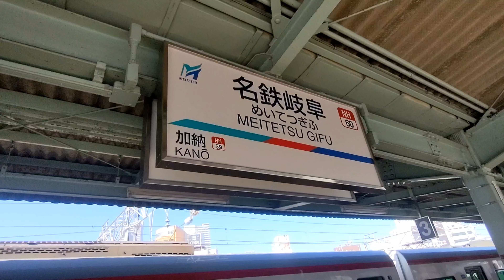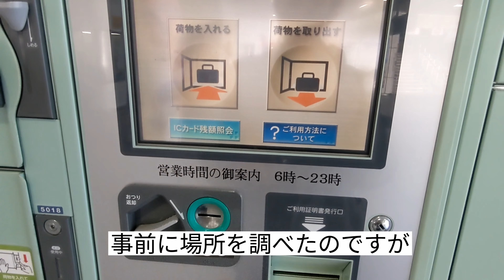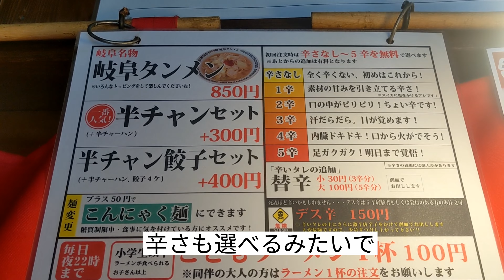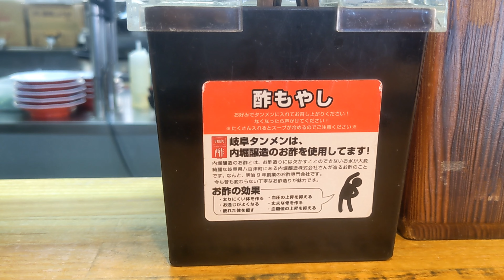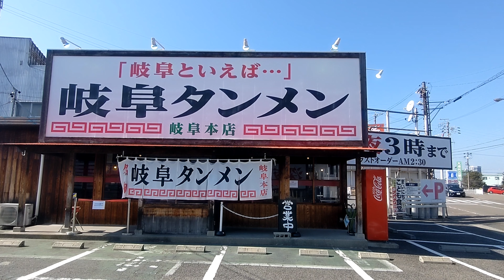初めまして｜一目惚れしました｜40代独身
近年この地方でやたらと話題となっている「岐阜タンメン」。インスタント麺も販売されています。
なぜそんなに人気なのか？
そんなに美味しいのか？？
私は正直疑いの目を持って行ってみました。
結果、想像以上の美味しさ。そりゃ虜になるわ。
岐阜タンメンは初めましてですが、完全に一目惚れしました。
絶対また行きます。